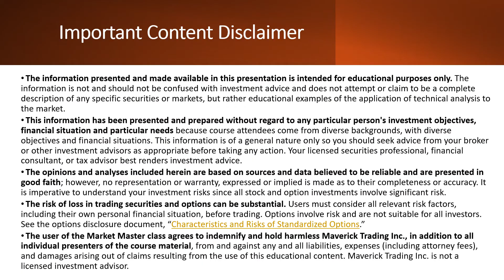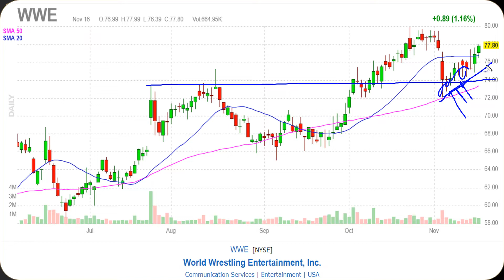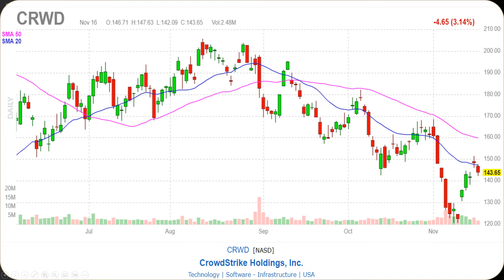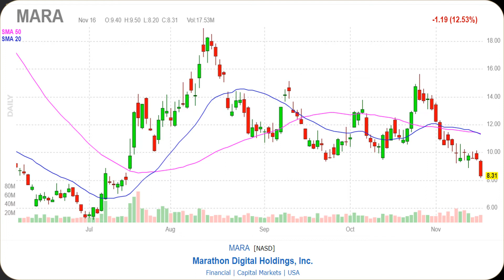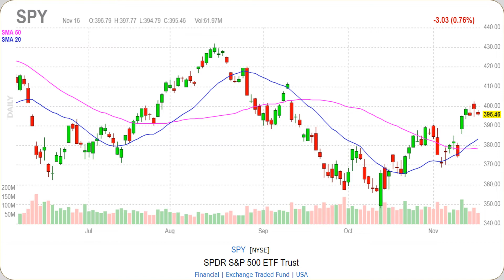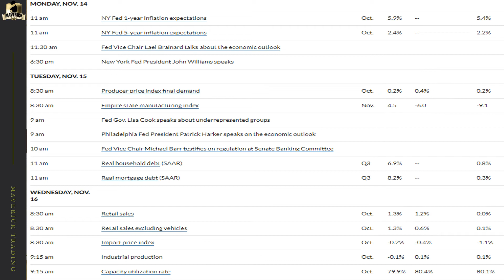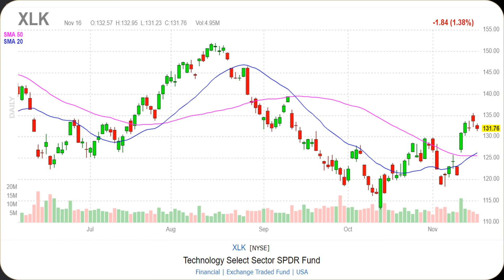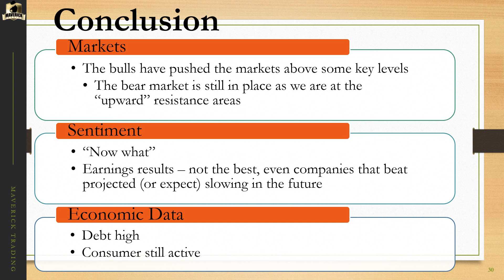Mid Week Trading Room - Live Option Trades Today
Wednesday Trading Room update to our weekly stock market today outlook for our traders from our weekend Option Trading Room.   When will the market bottom? Analysis of the broad stock markets today, sectors and specific setups for long, short and sideways options trades today for the remainder of this week.  Are the markets at a bottom? We break down the stock charts on the SPY, QQQ and Finviz HeatMap in detailed technical analysis, specifically looking for option trades this week. Is this a good time to buy the market? This video is intended to update our Trading Room from the prior weekend with an updated outlook on Stock Market direction,, sector analysis and option trades this week.  To trade the Stock Market Today, it takes expert analysis. Is it time to buy into the stock market?

At Maverick Trading, we've been holding the Trading Room every weekend since 2007.   Our stock market trading room is prepared by a team of traders that specialize in each sector and industry where we find option trades this week.   The Trading Room is a great way to start preparing for the Stock Market Next Week.